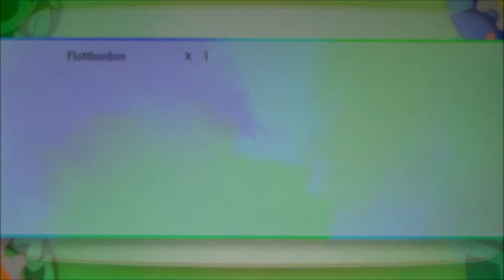POKEMON LET'S GO EVOLI #10 🌺 Die Nuggetbrücke und der Kampf der Giganten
Pokemon Let's Go Evoli Part 10 Die Nuggetbrücke und der Kampf der Giganten